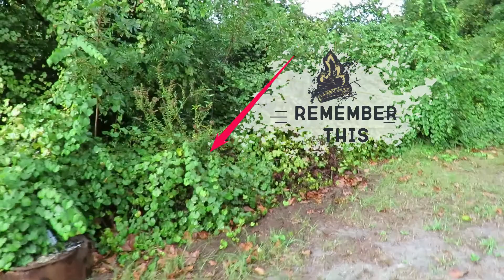Reclaiming the Yard from overgrowth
We lost about 5 feet in depth on backside of yard and about 9 feet in depth on the other side. It is surprising how fast a yard can get overgrown.